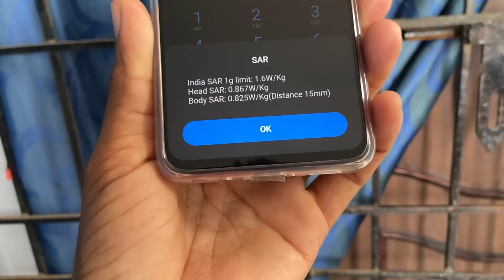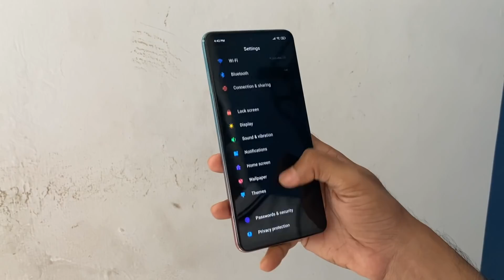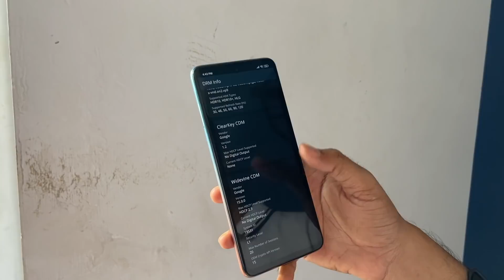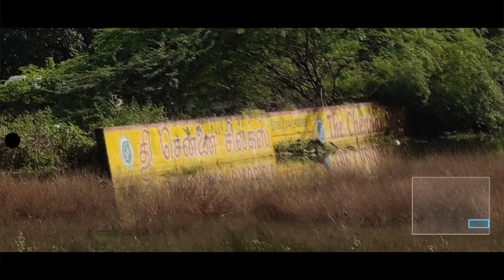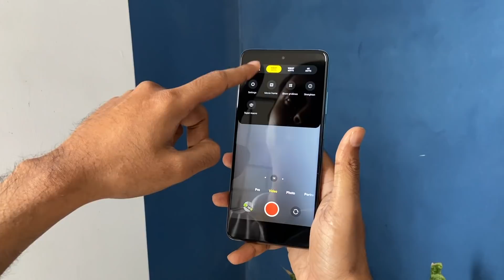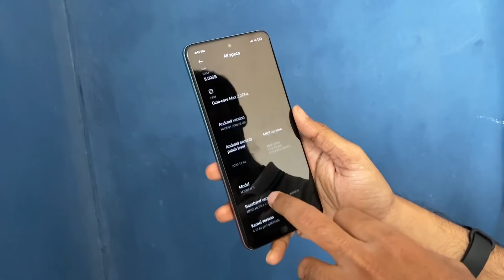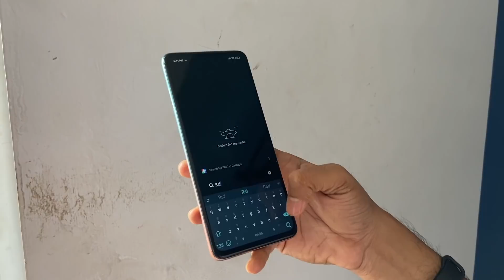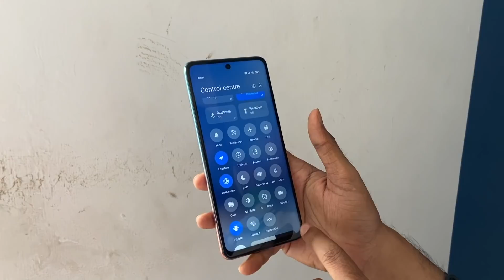Mi 10i Tamil Review — 108MP camera Worth-ஆ?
சமீபத்தில் வெளியான Mi10i முழுமையான விமர்சனம்

at Rs. 20,999 for 6GB + 64GB, Rs. 21,999 for 6GB + 128GB and Rs. 23,999 for 8GB + 128GB.